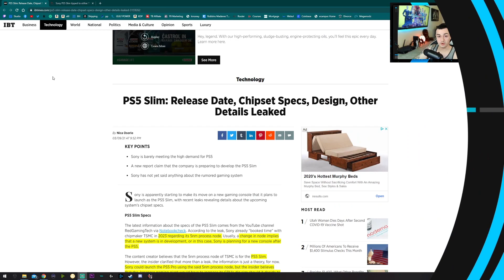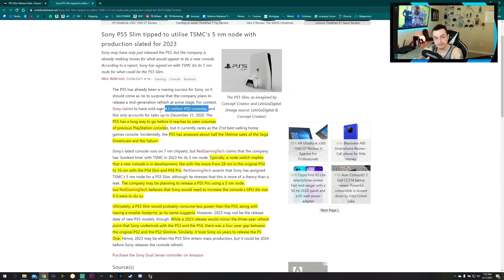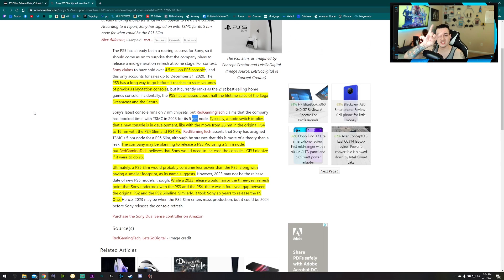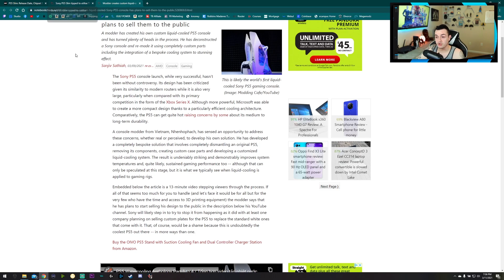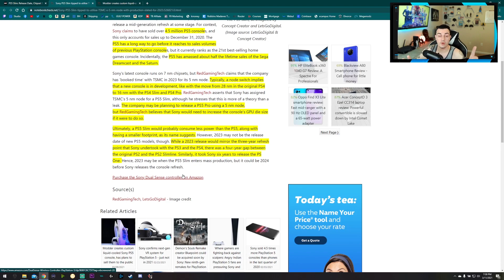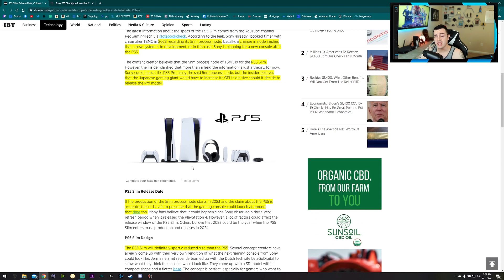PS5 Slim/Pro Leak-Potential Release Window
The latest information about the specs of the PS5 Slim comes from the YouTube channel RedGamingTech via Notebookcheck. According to the leak, Sony already "booked time" with chipmaker TSMC in 2023 regarding its 5nm process node. Usually, a change in node implies that a new system is in development, or in this case, Sony is planning for a new console after the PS5.

The content creator believes that the 5nm process node of TSMC is for the PS5 Slim. However, the insider clarified that more than a leak, the information is just a theory, for now. Sony could launch the PS5 Pro using the said 5nm process node, but the insider believes that the Japanese gaming giant would have to increase its GPU's die size should it decide to release the Pro model.

**My Gear**

3rd Monitor (40” TV)

Razer Viper Ultimate:

Elgato Stream Deck XL:

Elgato Key Light Air:

Elgato Ring Light: